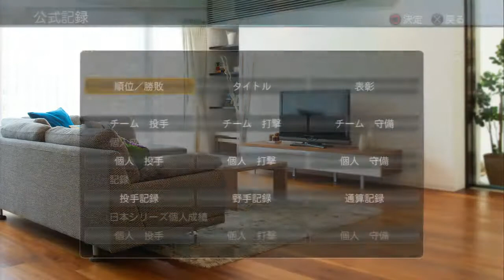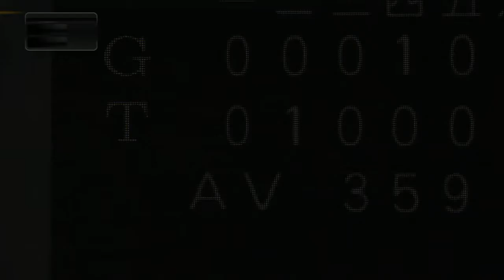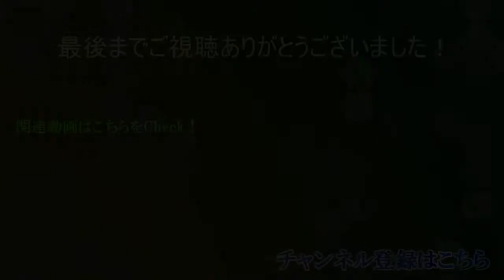【プロスピ2015】西岡剛、スーパースピードスターへの道 第３０話『-苦悩-球宴明けの惨事』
祭りの次の日にどっと疲れがくるアレ

西岡選手の復活を祈って、全盛期…否、それを越えて
スーパーなスピードスターになる、そんな実況
難易度：おまかせ
球速レベル：ミドルスピード